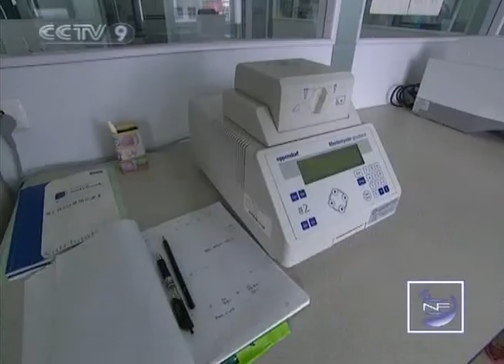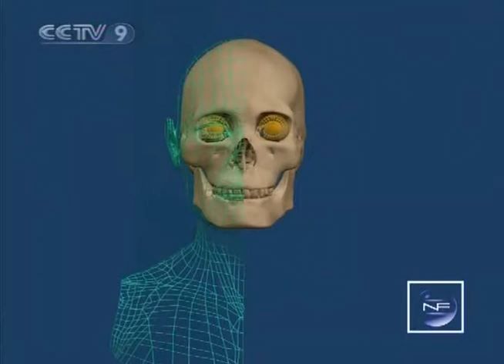【New Frontier HQ】 In Search of Huangdi City / Part 07 2/2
Channel: CCTV-9 International
Program: New Frontier Documentary
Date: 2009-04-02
Description: In Search of Huangdi City / Part 07 2/2
Video Series ID: k2wQCetndxyJ2pncXTN6Yg==
Multipart Video ID: CT+SAAXRSmxMruYh8ItoQ==